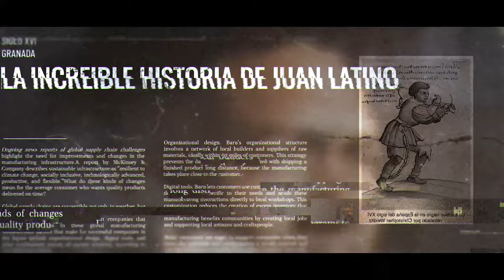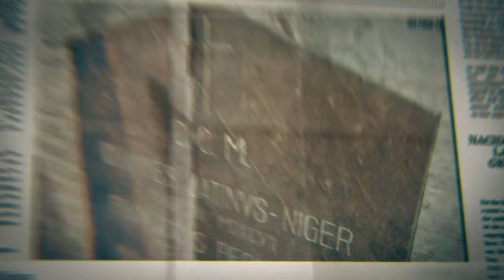Trailer DOCUMENTAL-¿QUIÉN FUE JUAN LATINO?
DE ESCLAVO AFRICANO A CATEDRÁTICO DE UNA DE LAS MÁS IMPORTANTES UNIVERSIDADES EUROPEAS.
Una increíble historia real, acaecida en el el siglo de oro español (pleno Renacimiento) que narra la vida de Juan de Sessa, nacido esclavo procedente de Etiopía y que terminó siendo poeta y asesor del Rey Felipe II y catedrático de latín durante más de 20 años.
Alabado por Cervantes (citado en El Quijote),  Lope de Vega o Ximenez de Enciso.
Una preciosa historia de igualdad en la España del siglo XVI (se casó con una mujer blanca de la alta sociedad) que el público mundial debe conocer  al tratarse de un caso único en el mundo,  el primero en la historia de la humanidad.
Para ello se cuenta con los Catedráticos y expertos más importantes que con una trama actual y moderna llevan al espectador a emocionarse con una vida tan fuera de lo común que casi parece un cuento.